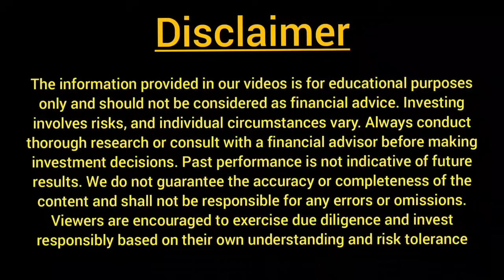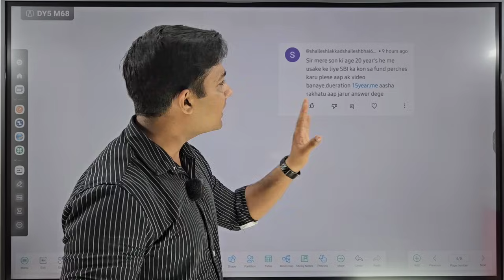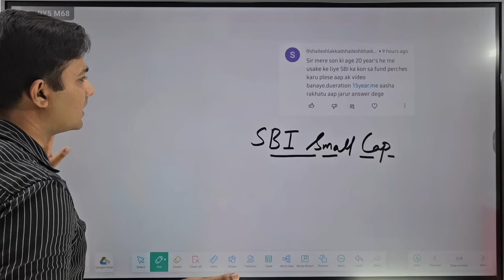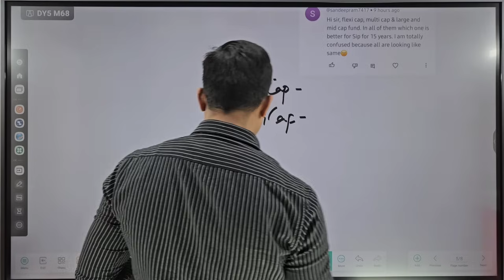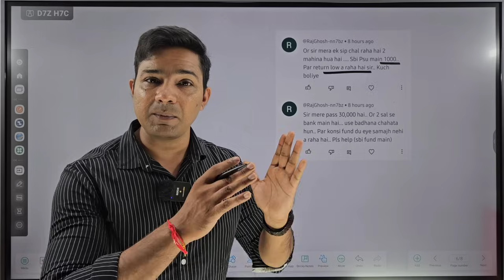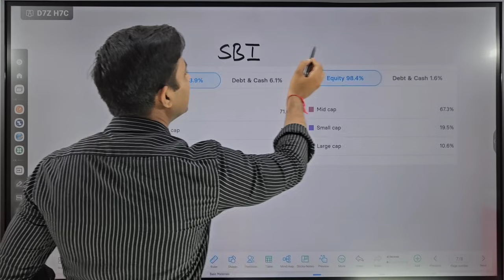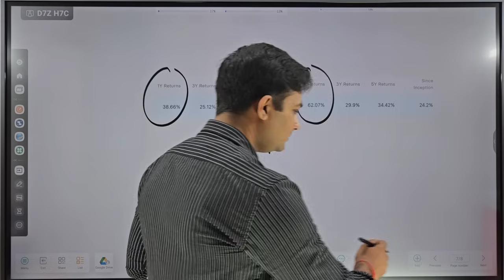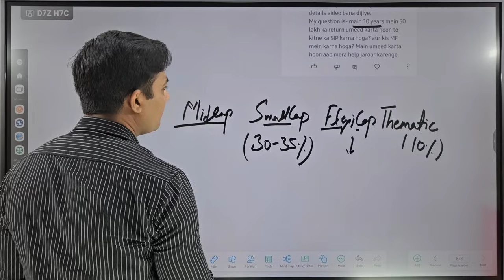10 साल में 50 लाख कैसे बनेंगे|Best mutual funds to invest now|Best sip plan 2024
10 साल में 50 लाख कैसे बनेंगे|Best mutual funds to invest now|Best sip plan 2024

**Channel Announcement**

I am pleased to announce the launch of my new YouTube channel, Kahanikar2023. The channel will focus on providing educational and informative content on a variety of topics.